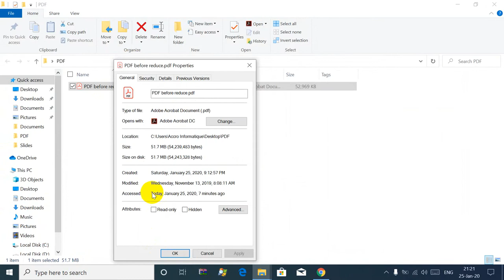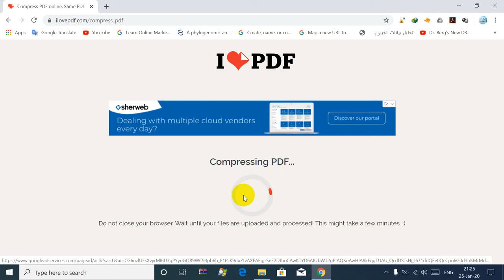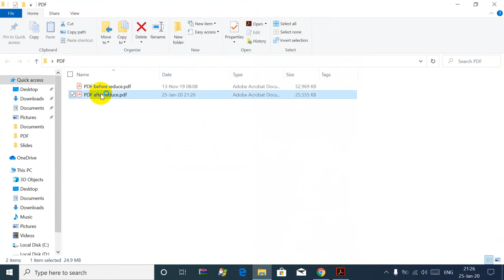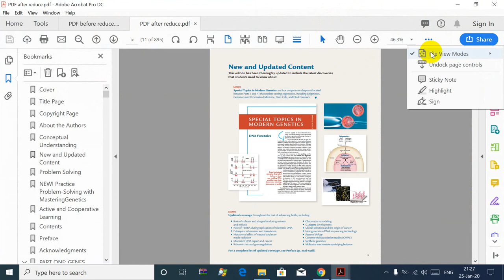how to reduce pdf file size without losing quality & without software| ‎تقليص حجم ملف بدف | ilovepdf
Every tool you need to work with PDFs in one place
Every tool you need to use PDFs, at your fingertips. All are 100% FREE and easy to use! Merge, split, compress, convert, rotate, unlock and watermark PDFs with just a few clicks.